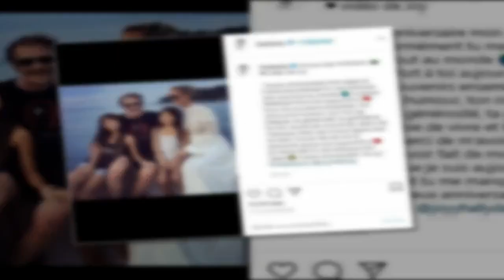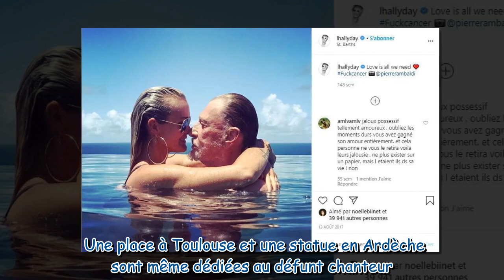Laeticia Hallyday créé la surprise et partage “les ultimes aventures de Johnny”